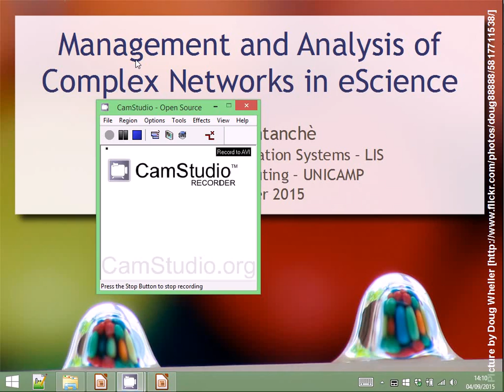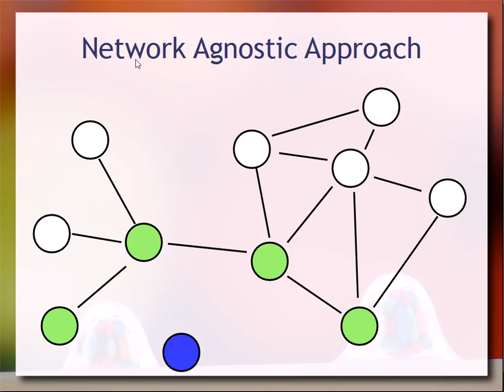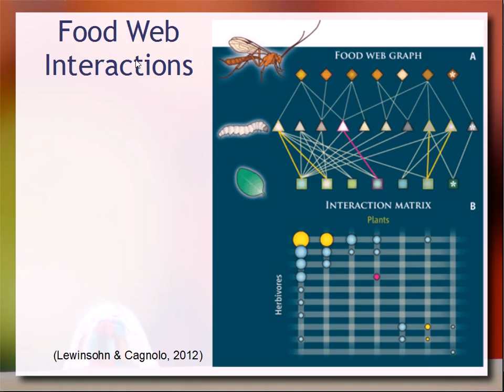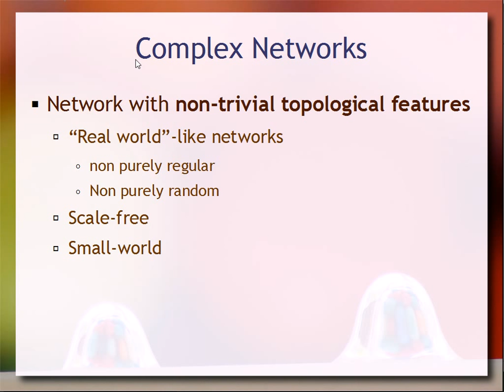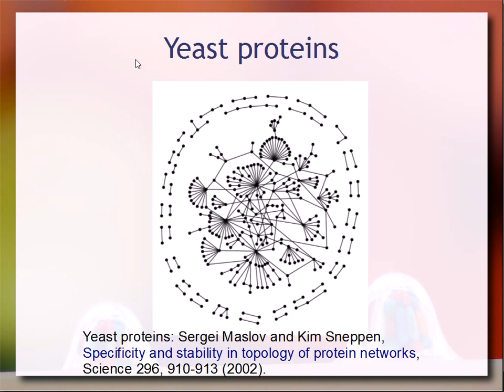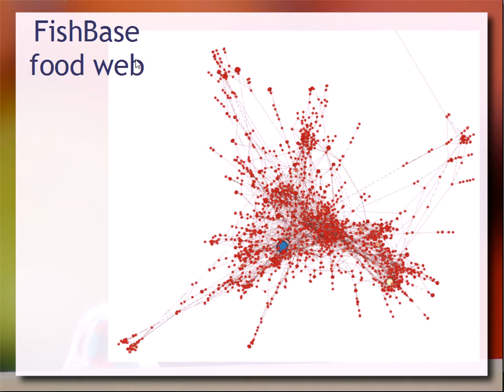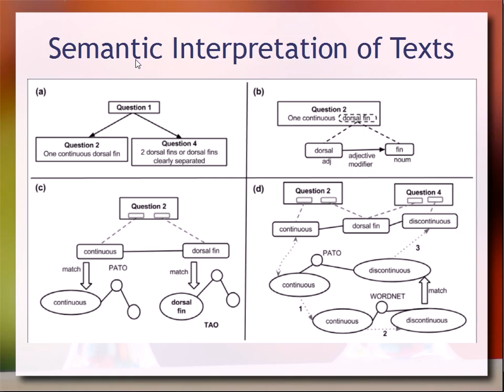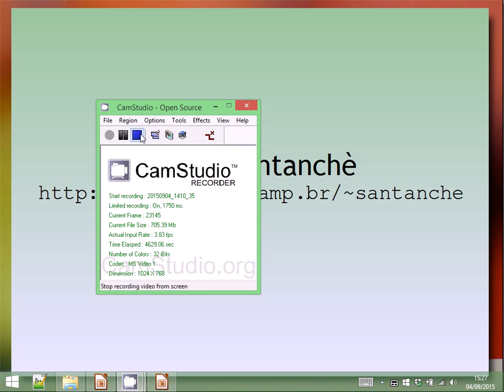Management and Analysis of Complex Networks in eScience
Real world complex systems can be modeled as networks of linked elements called complex networks. The topology and dynamics of such networks have been shown more similar than expected, independently of their domain or function -- e.g., sociology, biology and web science -- enabling the generalization of models and reuse of solutions, fostering a convergence of several domains to a common paradigm around a network science.

Research with complex networks are still based in the development of specialized ad-hoc solutions for each problem, requiring long and costly implementations. Solutions for recurrent demands of problems are reimplemented with low or no reuse, e.g., efficient approaches to access big data volumes when handled by analysis algorithms.

Currently the Laboratory of Information Systems -- LIS (Institute of Computing, Unicamp) has been conducting research involving models, strategies and infrastructures to manage and to analyze complex networks under a database perspective. We are conceiving an infrastructure that embraces a complete cycle of data management and analysis based on networks, focused in the eScience context.

In this talk we will focus in the following topics: (i) a database perspective over complex networks analysis, mediated by a query language, which is able to combine classical database languages with complex network metrics; (ii)  the role o graph databases in this scenario, as well as their interaction and coexistence with other database models and external resources, like spreadsheets; (iii) management of graph versions, layers and scales in a database; (iv)  models and strategies to address practical scenarios of complex networks, as the role of the information flow in the dynamics of social networks.